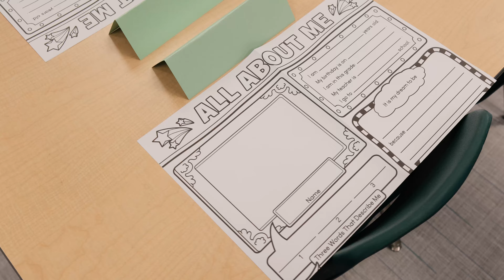Important Dates for Back to School- Spanish